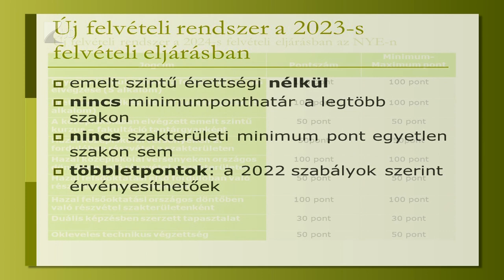Új pontszámítás az egyetemeken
A jövő évtől jelentősen megváltozik a felsőoktatási intézmények felvételi rendszere, többek között nem lesz kötelező az emeltszintű érettségi megléte és nagyobb lesz az intézmények mozgástere.

A Nyíregyházi Egyetem oktatási rektorhelyettese elmondta, az egyetem célja, hogy szélesebbre tárja a kapuit a leendő hallgatók előtt, így a 2023-as felvételi eljárásban már az új pontszámítás szerint veszik fel a jelentkezőket.